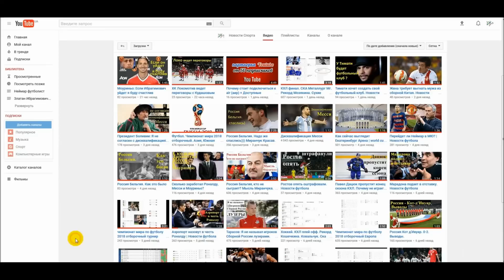Реакция Овечкина и Малкина на решение НХЛ об Олимпиаде 2018. Новости хоккея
Поддержи развитие канала:
Очень жаркие споры вокруг зимней олимпиады 2018 года и уговоров национальной хоккейной лиги (НХЛ).  Которая ранее объявила о том, что не отпустит своих игроков на олимпийские игры и не будет приостанавливать регулярный чемпионат ради этого события.  Оргкомитет же ОИ-2018 считает, что популярность хоккейного турнира без игроков НХЛ снизится. По мнению главы международной федерации хоккея Рене Фазеля: все таки окончательное решение по участию игроков НХЛ в Играх - 2018 руководством заокеанской лигой может быть принято в июне. Также федерация посоветовала включать в расширенный состав на олимпиаду игроков НХЛ. И вот сегодня 30 мая.  Национальная хоккейная лига объявила о том, что не будет принимать участия в Олимпийских играх 2018 года в Корее. Об этом на пресс-конференции заявил комиссионер НХЛ Гэри Беттмэн.  Также он добавил, что ни один из игроков лиги не будет участвовать в будущей Олимпиаде.  Хотя ранее Бэттмэн заявил, что участие отдельных игроков будет обсуждаться индивидуально.   «Мы уже объявили о своём решении шесть недель назад. За это время ничего не изменилось. НХЛ днозначно не примет участия в Зимней Олимпиаде. И это окончательное решение.  Ранее в другом ролике, мы уже говорили, о том что для НХЛ коммерчески не выгодно делать паузу в чемпионате, да и интерес Северо - американских болельщиков намного выше к национальному первенству, чем к международному.  Капитан «Вашингтон Кэпиталз» Александр Овечкин до этого не раз заявлял, что в любом случае поедет в Южную Корею, он не изменил своей точки зрения и сейчас. Такого же мнения и лидер Питтсбурга Евгений Малкин. Оба хоккеиста уверены, что клубы НХЛ отпустят их на ОИ. "Мы не против Олимпиады, мы против нарушения хода сезона. Решение было окончательным", - сказал Беттмэн. Олимпийские игры напомню пройдут с 9 по 25 февраля 2018 года в южнокорейском Пхенчхане. Рекомендую ролик посвященный последним результатам НХЛ.